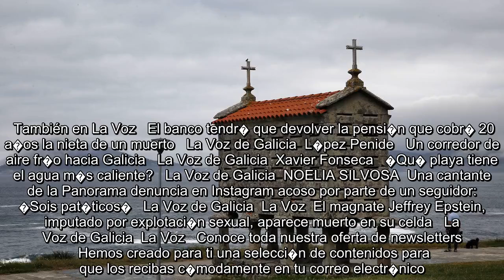✅ Vigilancia Aduanera intercepta un velero con 5.500 kilos de hach�s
✍  �Agentes de Vigilancia Aduanera de la Agencia Tributaria han abordado esta pasada madrugada en alta mar un velero de bandera holandesa que transportaba 5.500 kilos de hach�s. En�la operaci�n, bautizada como Landa, han detenido a los dos tripulantes de la embarcaci�n. El dispositivo arranc� cuando los medios a�reos de Vigilancia Aduanera detectaron una embarcaci�n del tipo neum�tica semirr�gida, cargada de paquetes de los que com�nmente se utilizan para transportar hach�s, que se dirig�a hacia un velero al que transbord� la mercanc�a, seg�n inform� la Agencia Tributaria en un comunicado. A�continuaci�n, se estableci� el correspondiente operativo en el que participaron diferentes medios navales y a�reos de Aduanas, inici�ndose un dispositivo de control que llev� al abordaje del velero y su traslado al puerto de Almer�a, para proceder al registro ordenado por el Juzgado Central de Instrucci�n n�mero 5 de la Audiencia Nacional.    Una vez efectuado un recuento de la droga, este dio la can ...
💖 Almer�a,